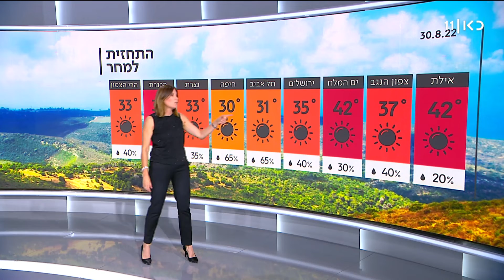התחזית 29.08.22: ירידה קלה בטמפרטורות - אבל עומס החום הכבד נמשך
כאן חדשות | מחר תחול ירידה קלה בטמפרטורות, אבל עדיין ישרור עומס חום כבר עד קיצוני. מגמת הירידה תמשך לתוך סוף השבוע, ובשישי הטמפרטורות יחזרו להיות רגילות לעונה. התחזית של שרון וכסלר מתוך חדשות הערב